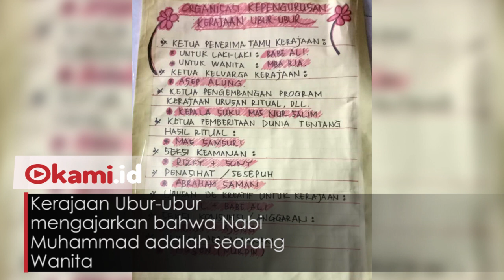Muncul Agama Baru di Banten, Pemimpin Ngaku Keturunan Nyi Roro Kidul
Warga Serang, Banten, digegerkan  adanya ajaran bernama Kerajaan Ubur-ubur

Komunitas tersebut dipimpin pasangan suami-istri yang mengaku  jelmaan Nyi Roro Kidul

Kerajaan Ubur-ubur mengajarkan bahwa Nabi Muhammad adalah seorang Wanita.